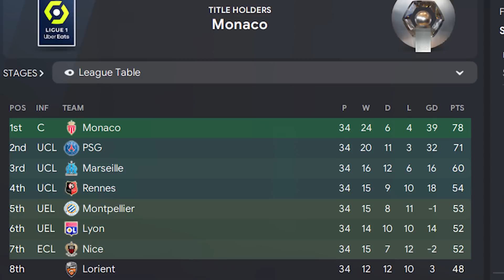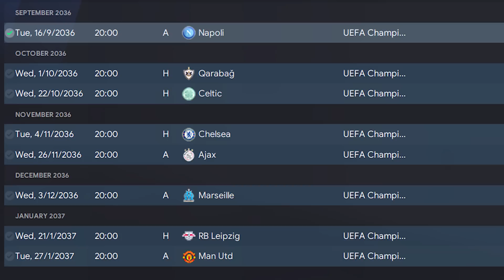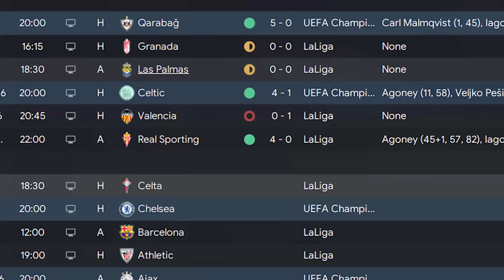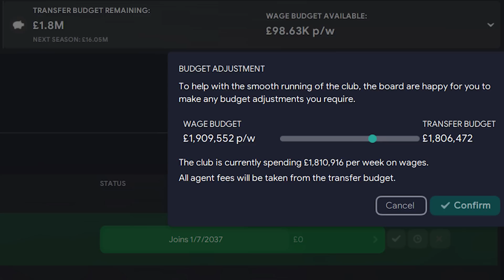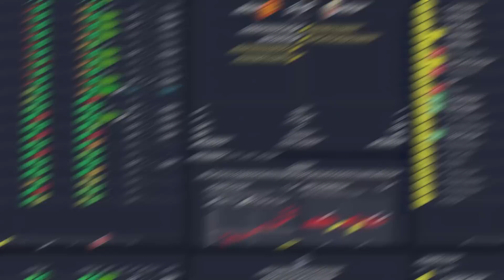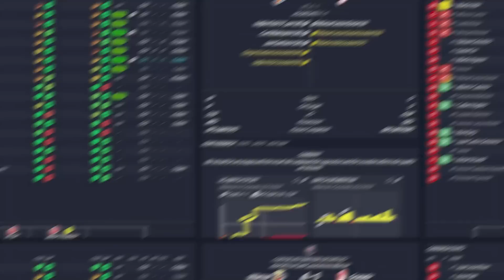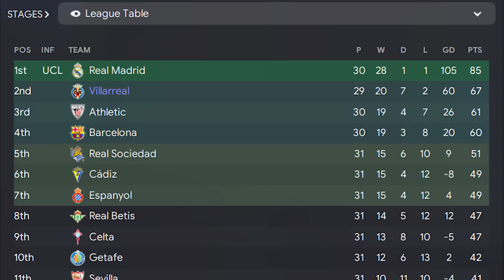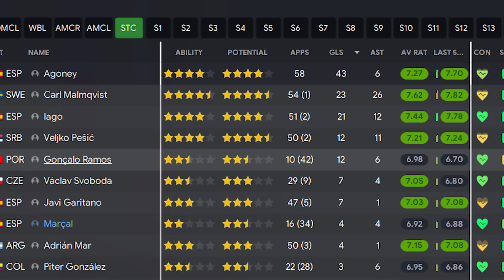I Signed a WORLD CLASS Play, For So Cheap!